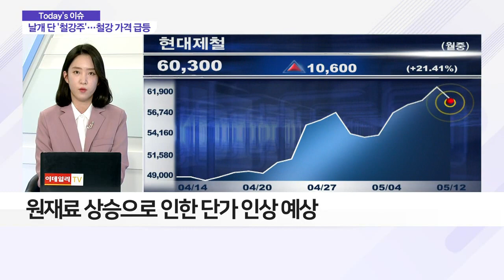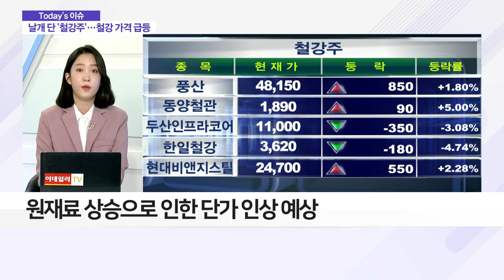날개 단 ‘철강주’… 천정부지로 뛰는 철강 가격_이슈 파워 (20210512)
- 中 철강 생산 감축… 철광석 가격 연일 최고치 경신
- 올해 탄소 40% 감축 계획… 철강 공급의 감소 지속 예상
- 성수기 영향에 가격 상승 이어질 가능성 확대